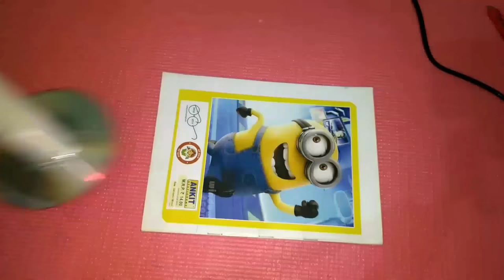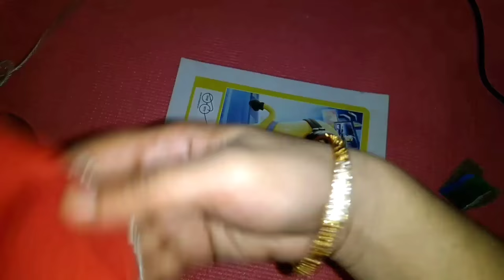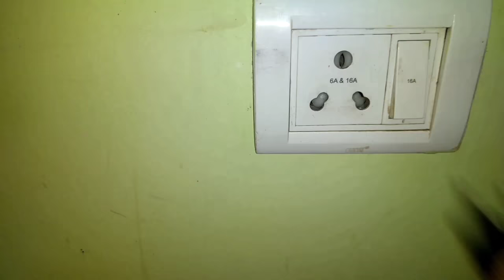Glue gun को इस्तेमाल करने का सही तरीका । how to use glue gun properly / my home and kitchen tips